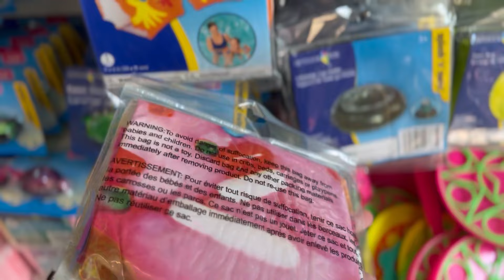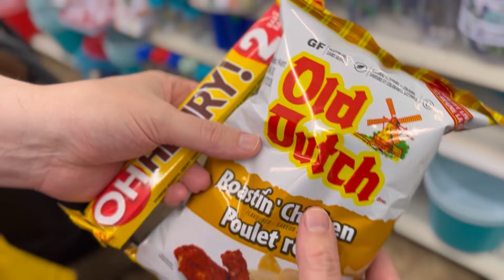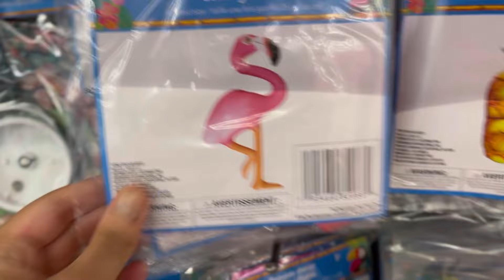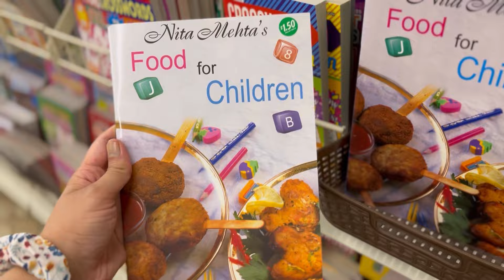ASMR at The Dollar Store Spring / Summertime WalkThrough + Little bit of Shopping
asmr at the dollar store